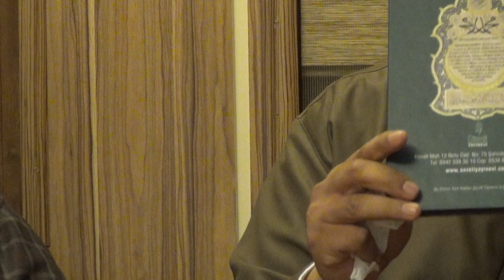PEYGAMBER EFENDİMİZİN KARDEŞLERİ 16.4.2015 SOHBET EYMEN HOCA